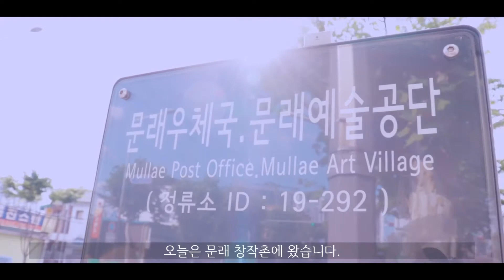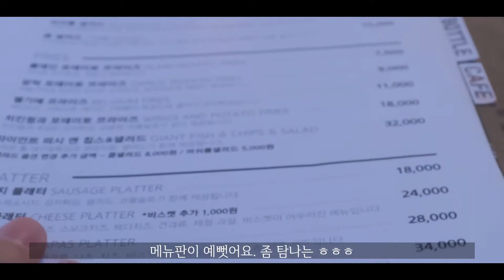[VLOG]여기다 가게나 하나 할 걸.../데이트코스추천/일상/브이로그/문래/영등포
안녕하세요 :) 싱어송라이터 ‘Goodie(구디)’ 입니다.

오늘은 문래창작촌 을 둘러 보고 영등포포차 에 다녀왔습니다. 데이트코스 로 좋더라구요!
빈티지하고 감성적인 길도 돌아다니고 맥주도 마시고 골뱅이까지 즐거운 하루 였습니다!

 🎧 Music

   🎶Goodie Intro - Goodie(구디)
   🎶Sunrise by Julian